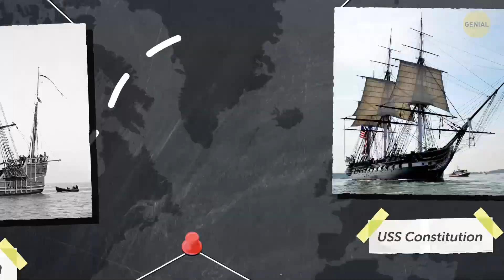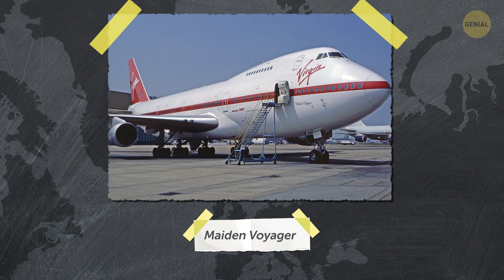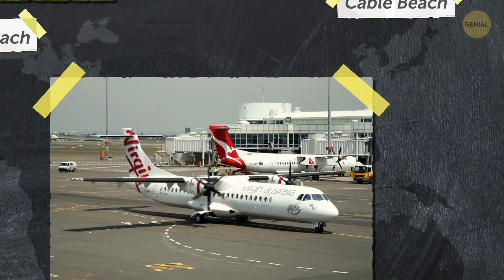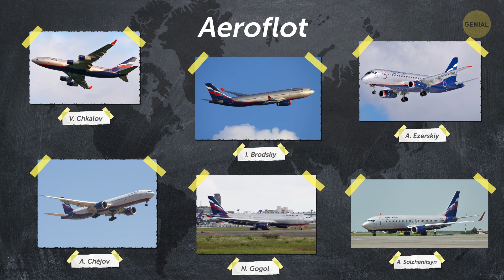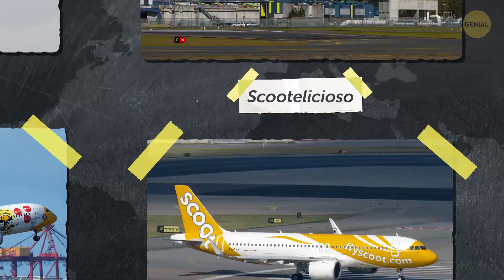Por qué los aviones tienen nombres inusuales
Cuando el piloto te reciba a bordo, hablará sobre el clima y la duración del vuelo después de presentarse a sí mismo y a la tripulación. Pero, ¿alguna vez has estado en un vuelo donde el Capitán presentó el avión? No me refiero a "Boeing 737", sino a algo como "Miss Moneypenny", ¡de verdad! ¡No puedes inventar esto!

Los aviones son una invención relativamente reciente. Antes de ellos, había otro medio popular de transporte masivo: los barcos. Bueno, no debería sorprendernos que la aviación haya heredado muchas cosas de la navegación. Cada barco importante en la historia tenía su nombre. Entonces, si te preguntas de dónde viene la práctica, ¡la industria de la aviación tomó esta vieja tradición marítima y voló con ella!

Marcas de tiempo:

¿Quién fue el primero? 1:14

Gordo Dirk y su fuselaje inusualmente gordito 1:51

Los nombres más extraños 4:51

Cómo las aerolíneas eligen los nombres de los aviones 7:12

Nombres excéntricos 7:53

BRA airways 8:51